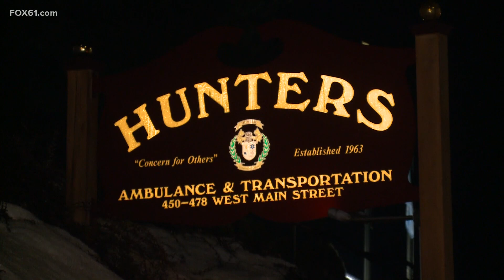Ambulance companies in 3 towns attacked, suspect in custody in PA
Ambulance companies across the state put in alert